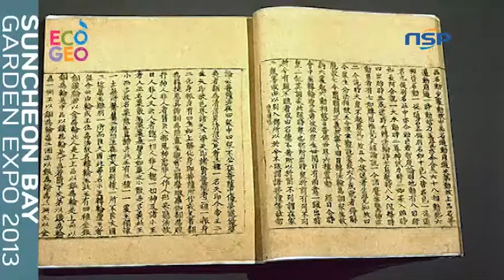[NSP TV] 한국축제 '2013 순천만국제정원박람회' (3)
[전남=NSP통신] 도남선 기자 = '2013 순천만 국제정원 박람회'는 세계의 정원 양식과 미래의 정원 기술을 전시·공유하는 장입니다.

또 생태도시 순천의 문화와 역사를 알리고 배우는 기횐데요. 이 시간에는 '한국인이 꼭 가봐야 하는 관광지 99선'으로 선정된 순천시의 대표적인 관광지를 소개하겠습니다.